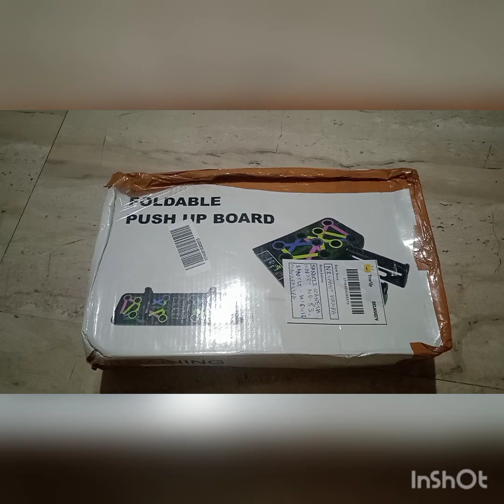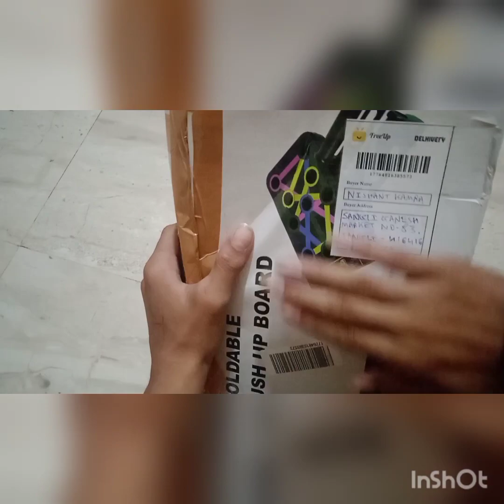d link router unboxing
free up app name